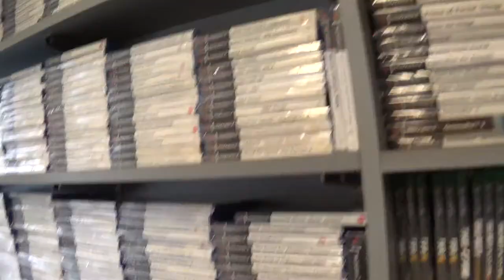# 19 Direct Deals instore footage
As promised some in shop footage of Direct Deals in Bradford. Many thanks to Lee and co for letting me film and for also doing me yet another sterling deal on a Megadrive title.